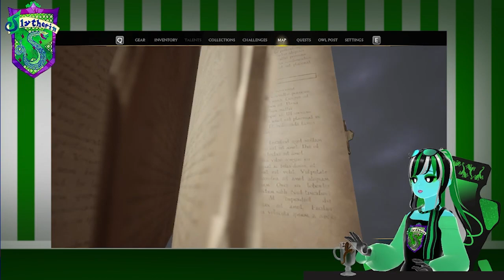it says I get clothes if I talk to him so we are going to talk to him